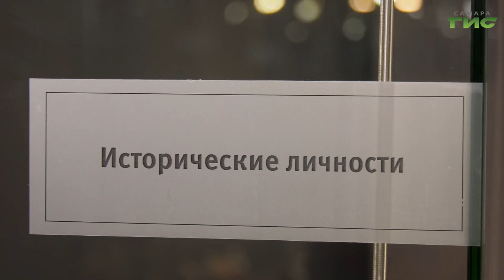В Самаре открылась выставка миниатюрных кукол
Петр Первый, Гарри Поттер, Майкл Джексон и многие другие. В Самаре открылась выставка миниатюрных кукол. Некоторые из них узнаваемы - это исторические личности, мировые звезды или даже герои книг. Но есть и зарисовки из частной жизни рядового, "маленького", человека. На открытии побывала Светлана Кудрявцева и готова поделиться подробностями.